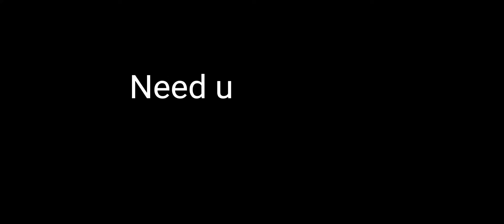Never Give up ⚡